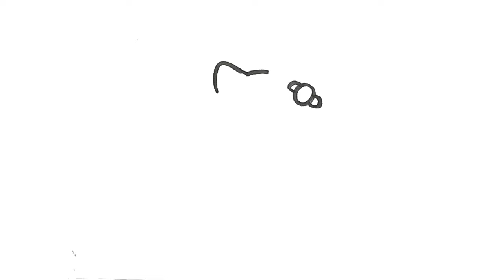How to draw a Cute Hello Kitty with Cup cake drawing for Kids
Welcome to my Ten Minute Drawing channel.
Drawing time is on my Art channel; I will try to show you the easiest way to draw. You can learn how to draw very easily from my channel.